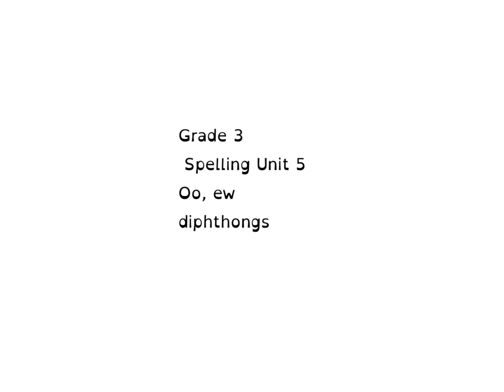Grade 3 spelling unit 5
ew oo